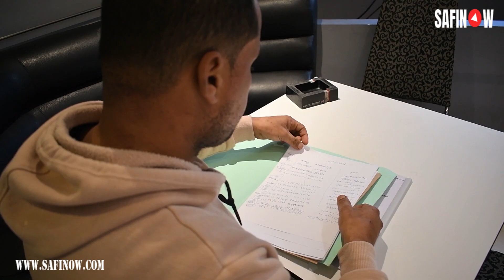الشاف سيمو رئيس الجمعية الوطنية للفنون الطبخ و التنمية المستدامة في لقاء خاص حول تعريف بالجمعية